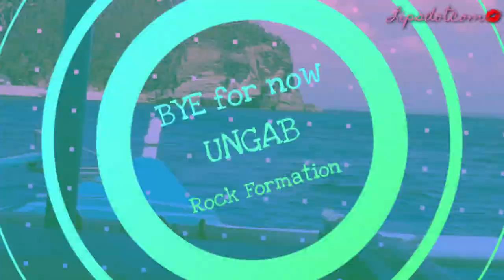UNGAB Rock Formation | Marinduque Island Hopping | Lipsdotcom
*Guys, pasensha na kayu for the video quality. Naging pixelated. Di ko na ma-edit. Can't retrieve the files na. Pero, malinaw yang videos nyan.. sa daming naipon na finilmed..bumagal sobra..dk lam din madadale sa video quality pag bnabaan pala..il try my best improve my editing skills. Thank u po ulit sa panunuod uh 💋😉

Part I of Maniwaya Island Hopping 💦

💦Marinduque Trip 2019⚓